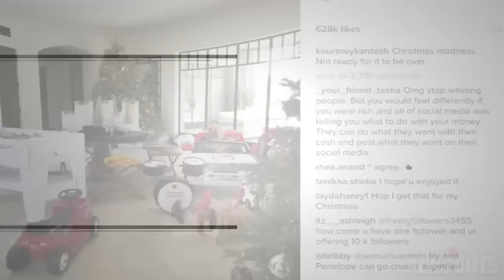Kanye West Gave Kim Kardashian More Than 150 Christmas Gifts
Oh, Yeezus! Kanye West gave his wife Kim Kardashian more than 150 gifts for Christmas.